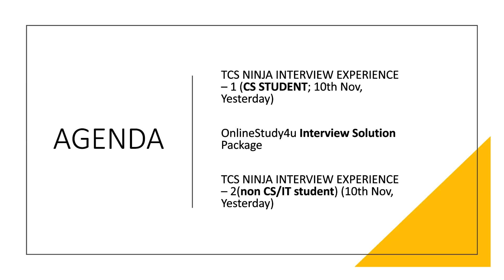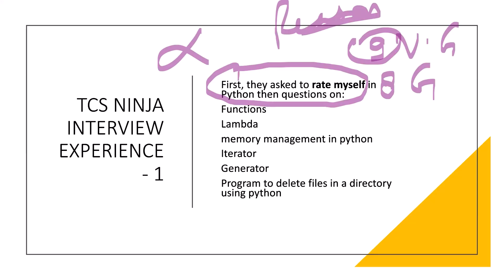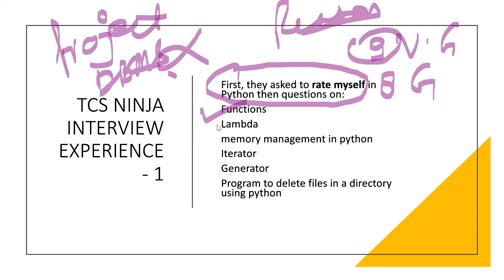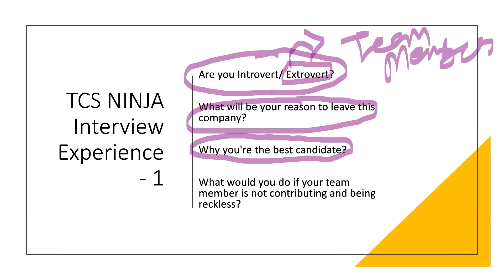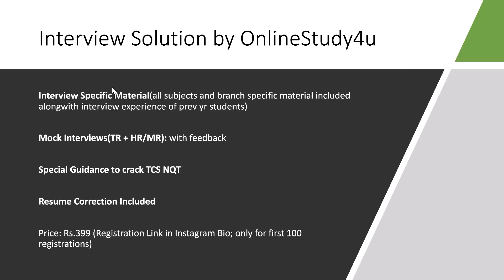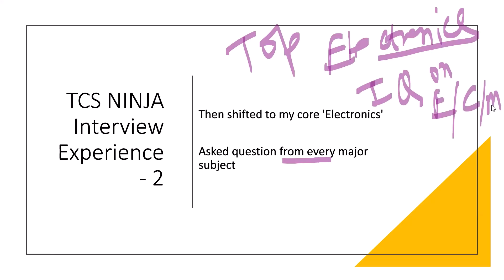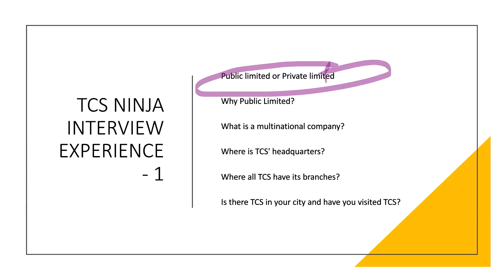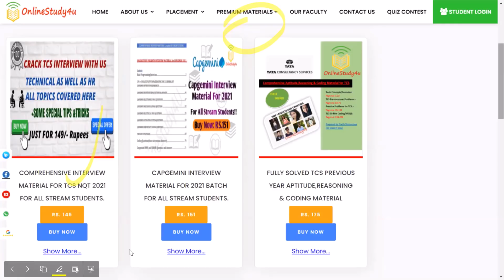Tcs nqt interview experience on 10th Nov 20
In this video we have shared the interview experience of yesterday's TCS nqt interview.This video will help you to get an idea of what kind of questions are being asked in TCS nqt interview.This video will help you to prepare for TCS interview.